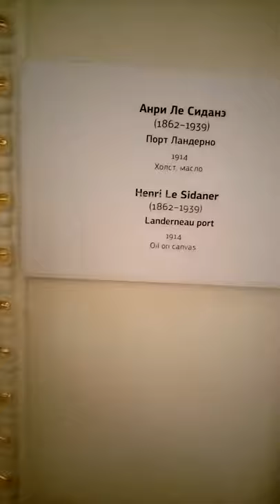Санкт-Петербург. Музей Фаберже. ч.3